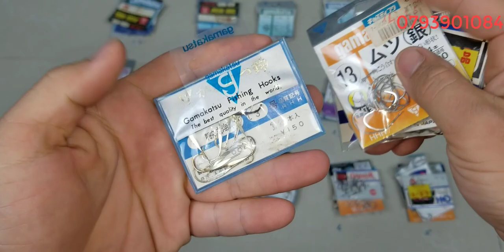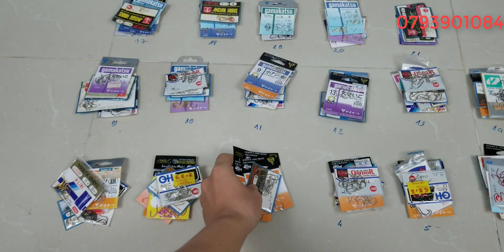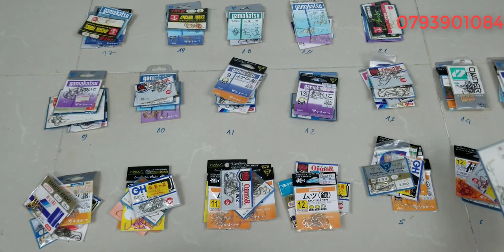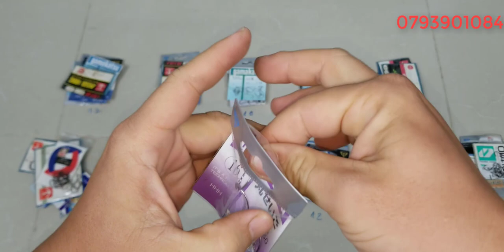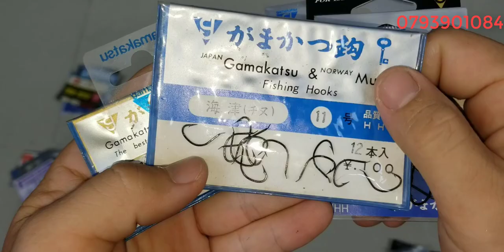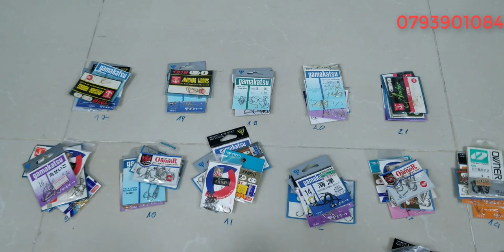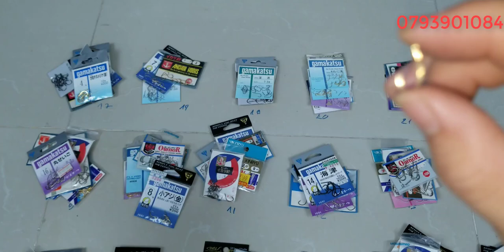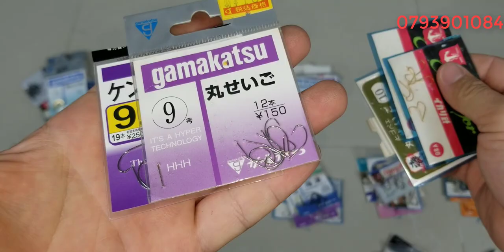Tập 448 : Lưỡi câu Nhật , lưỡi câu Gamakatsu săn hàng (18/6/2024)